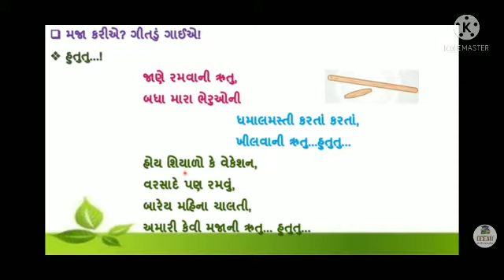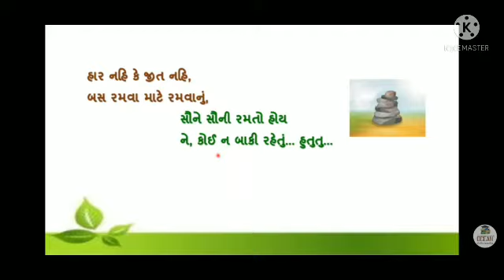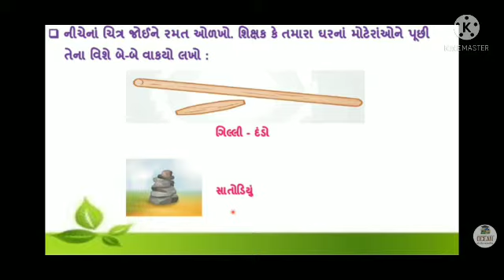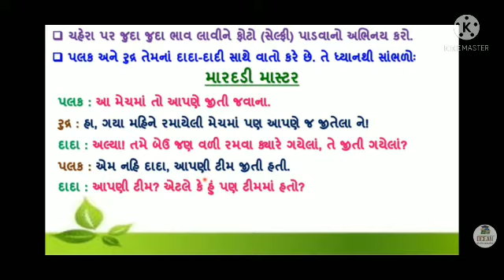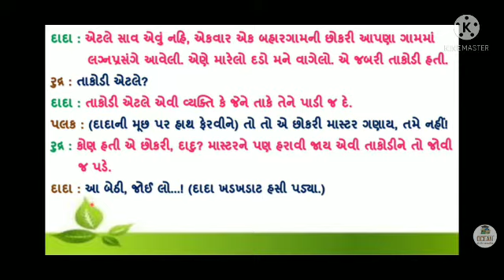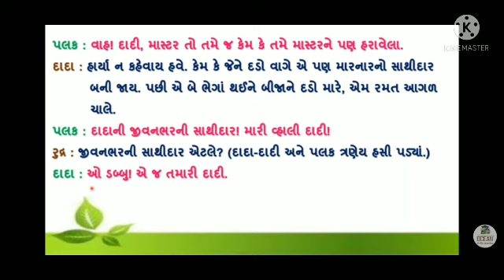STD 4 GUJRATI LESSON 8 PART 1